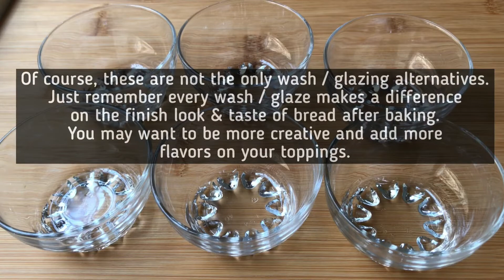What to brush on your bread? Eggwash? Milk Bath? Oil Brush?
I will show you different wash / glaze you can use in your bread. An egg wash is beaten eggs, sometimes mixed with another liquid such as water or milk, they don’t just give a lovely golden color to the crust but also serves as glue to any toppings you like to add on your bread.

HAPPY BREADMAKING❤️

STAY SAFE & God bless the food on your table🙏🏼

CTTO:
Musician: Jef